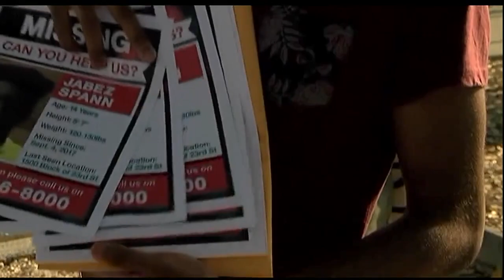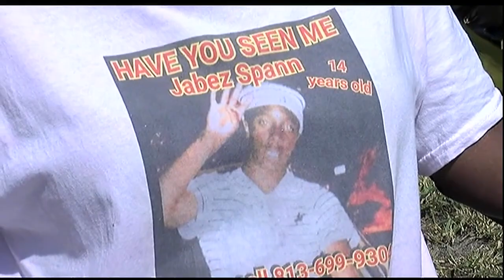Video: Jabez Spann has been missing for one year